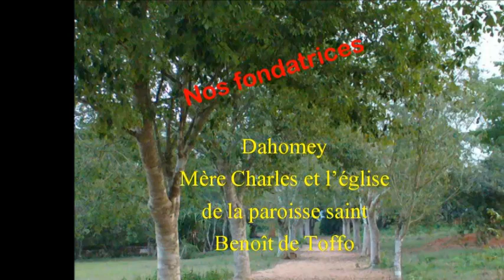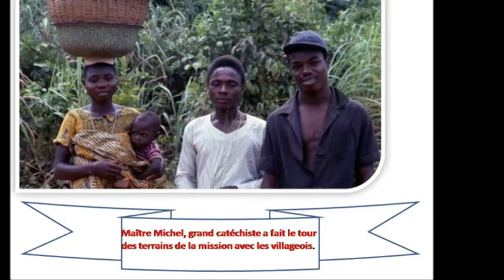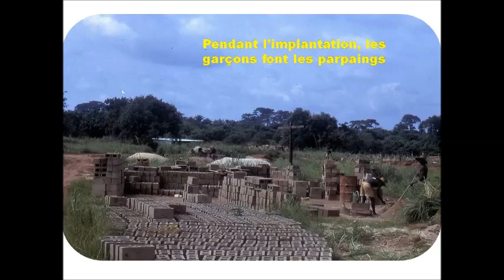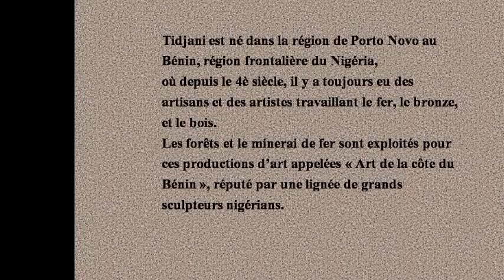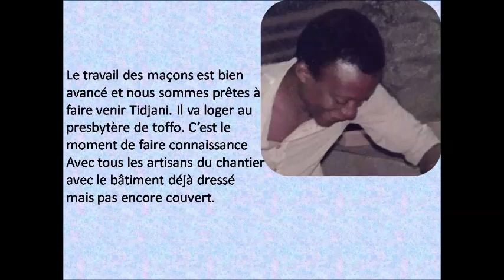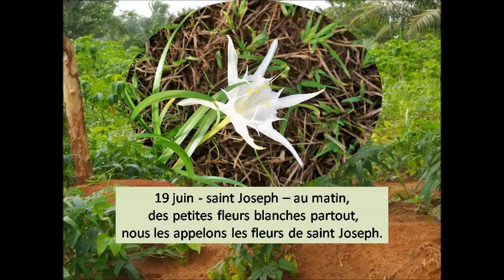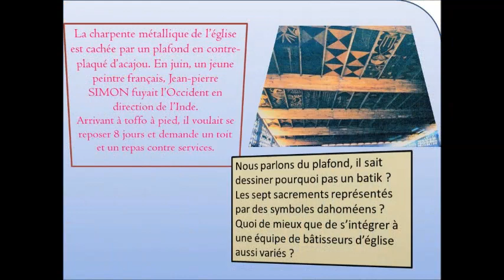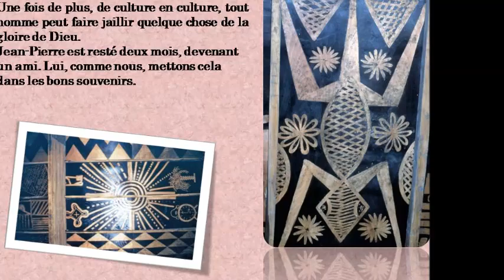Toffo, l'église de la Paroisse